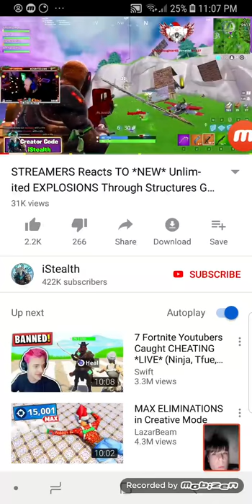Just bord on a school night